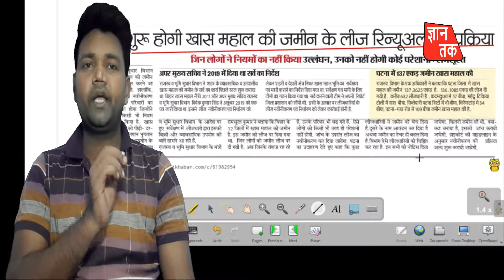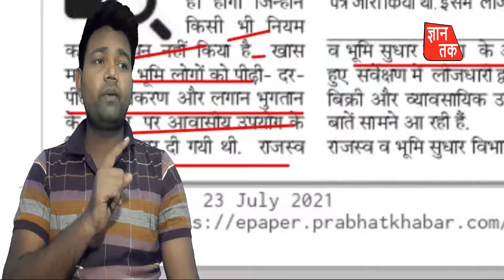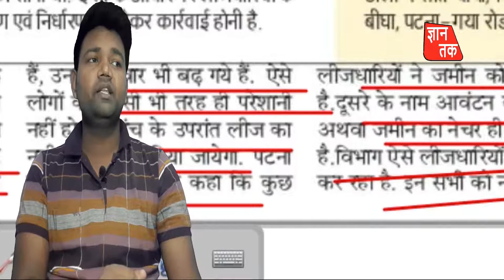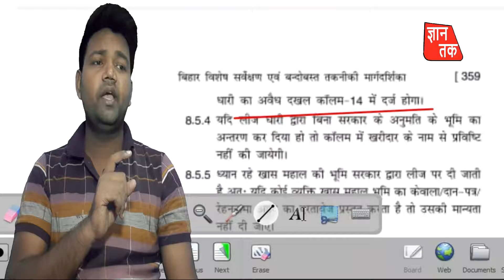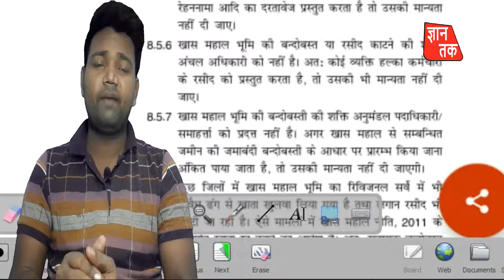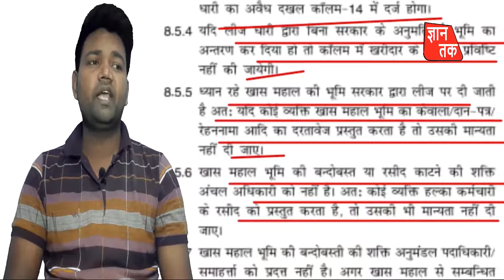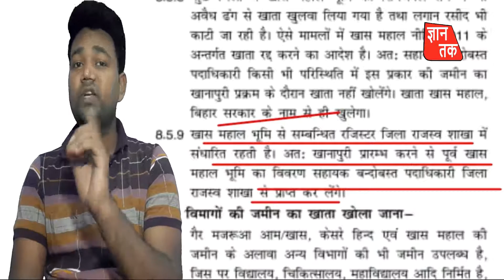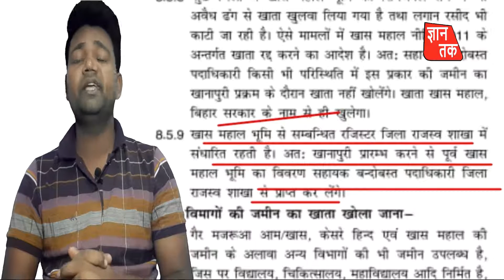भूमि अपडेट | खास महाल भूमि क्या है | सर्वे कैसे होगा | आज का न्यूज़ | GYAN TAK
About video :-

About channel :-
        GYAN TAK